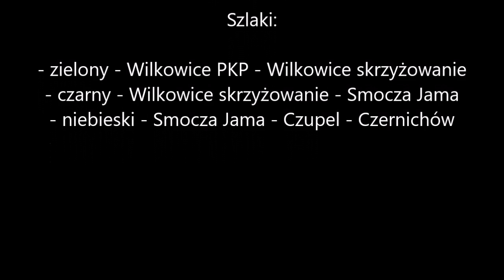Wilkowice PKP - Skała czarownic - Czupel - Czernichów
Montaż krótkich scenek filmowych zrobionych przy okazji fotografowania całej trasy.